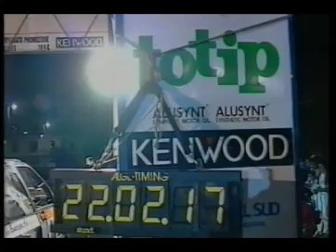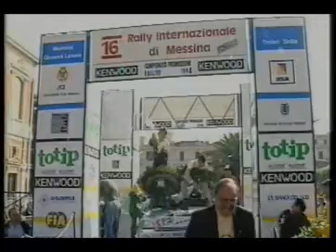16 Rally internazionale Messina Rally Della Lana 1994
Un filmato unico gentilmente offerto da R K A global Video
16 Rally internazionale Messina
 Rally Della Lana